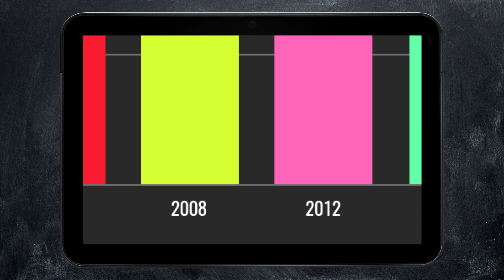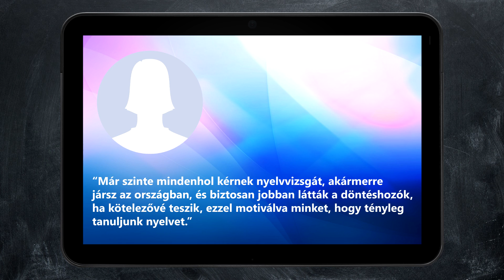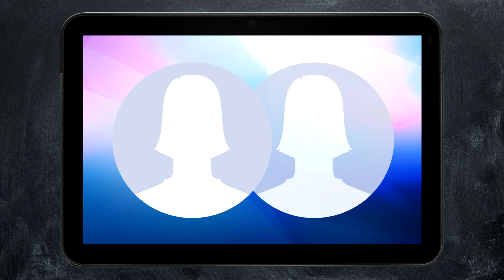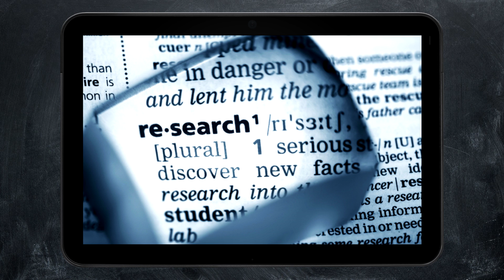Butábbak idegen nyelvből a magyar fiatalok, mint azt hiszik? [KÖZÉPSULI TV]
Magyar Ifjúságkutatás címmel hoztak nyilvánosságra nemrég egy 2016-ban rögzített felmérést, amelyben személyesen kérdeztek meg nyolcezer 15 és 29 év közötti fiatalt számos kérdésben. Az elkészült kutatás a magyar ifjúság idegennyelvtudására is rákérdezett, s kiderült, hogy a magyar fiatalok majd 3/4-e gondolja úgy, hogy beszél valamilyen idegen nyelven.

Az idegennyelv-tudás ekkora mértéke azonban nem tükröződik a nyelvvizsgával rendelkezők arányában, amely változatlan 2012-es adatokhoz képest: a fiatalok 31 százalékának van valamilyen szintű nyelvvizsgája egy idegen nyelvből.